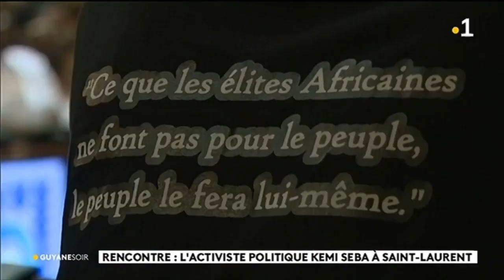GUYANE : KEMI SEBA AU JT DE 20 H